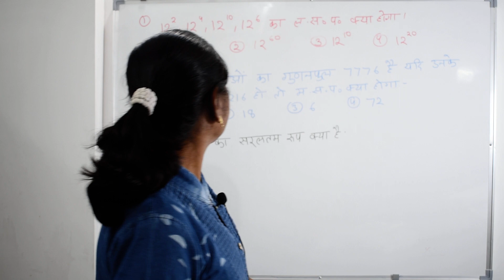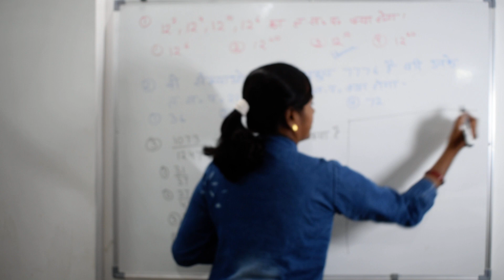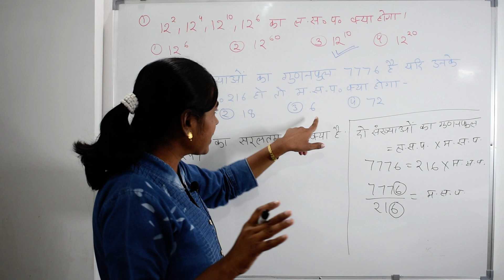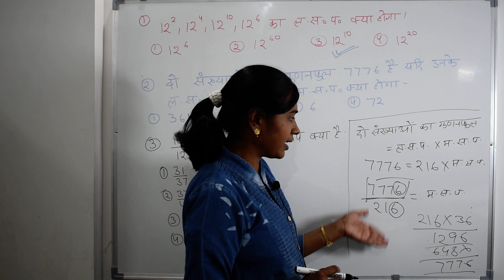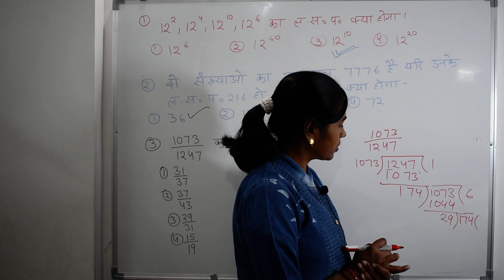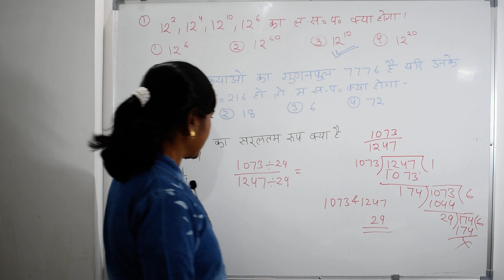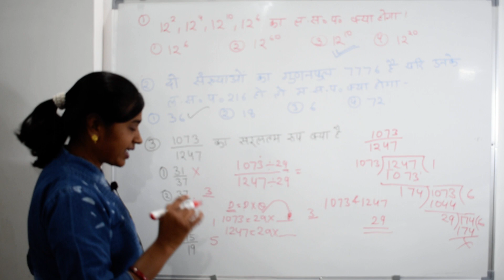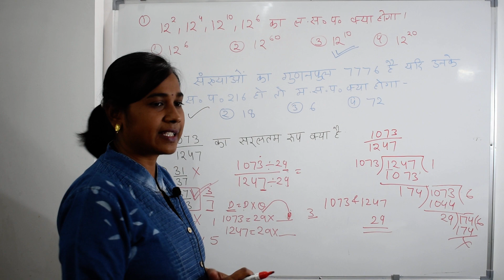Practice set 5 | Math's | गणित | Samvida Varg 3 2020 | TET 2020 | MP Samvida varg 3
Varg 3
Varg 3 Video
Samvida Varg 3 Tutorial 2020
Samvida Varg 3 Tutorial
Samvida Varg3 Tutorial List